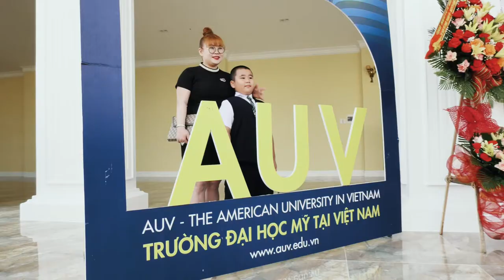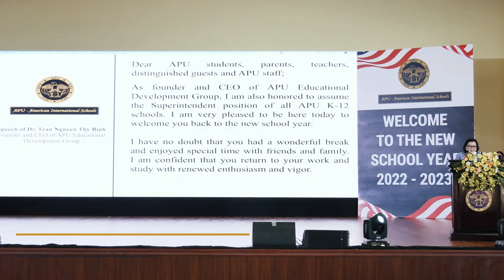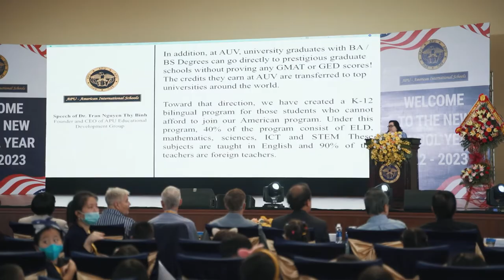APU Opening Ceremony 2022 - 2023 Highlight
HỆ THỐNG TRƯỜNG QUỐC TẾ HOA KỲ APU
Tại TP Đà Nẵng (Quốc tế và Song ngữ)
🏫Trường Quốc tế Hoa Kỳ APU
299 Trần Đại Nghĩa, Phường Hòa Hải, Quận Ngũ Hành Sơn, TP Đà Nẵng
Tại TP Hồ Chí Minh (Quốc tế)
🏫 Trường Quốc tế APU
286 Lãnh Binh Thăng, Phường 11, Quận 11